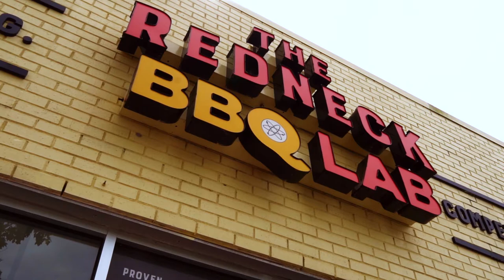The Redneck BBQ Lab - Perfecting The Science of BBQ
Trailer:
Perfecting The Science of BBQ